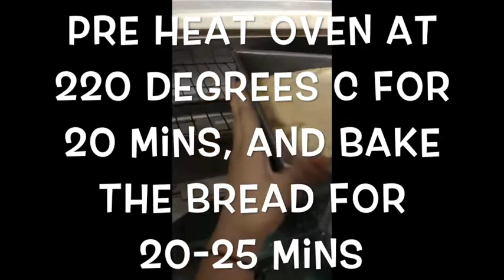Wheat Bread Recipe | Atta Bread Recipe | Whole Wheat Recipe | Brown Bread Recipe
Hello Friends,

Today we are going to bake atta bread in otg with very easy steps.

Bread recipes have always been a popular dish throughout our history since the beginning of agriculture. In India especially the north Indian cuisine practices flatbreads prepared especially with wheat and plain flour. these bread of dishes like a sandwich, bread - related snacks and even bread related desserts.

INGREDIENTS
1 CUP WARM MILK
2 TBSP SUGAR
1/2 TBSP DRY YEAST
3 CUP ATTA
1 TSP SALT
2 TBSP OIL
1/2 CUP WATER {AS REQUIRED }
1/2 TSP MILK { TO BRUSH}